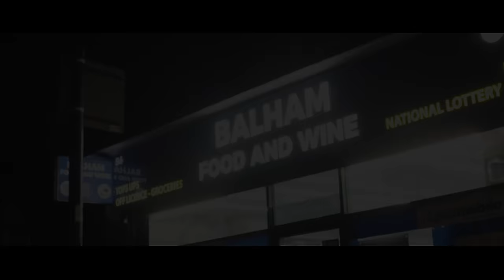SplashTheRipper - Let It Bleed (Music Video)